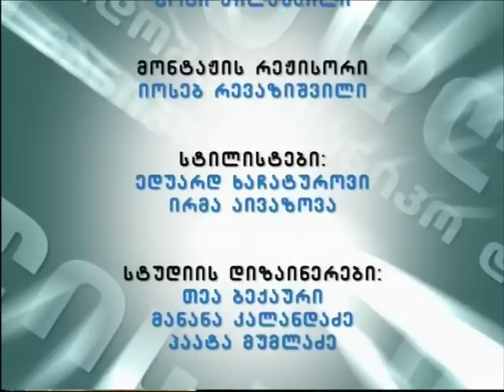GVANTSA sings "This will be"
at "DayShow" on "Imedi TV"